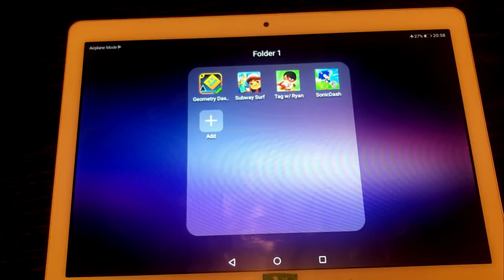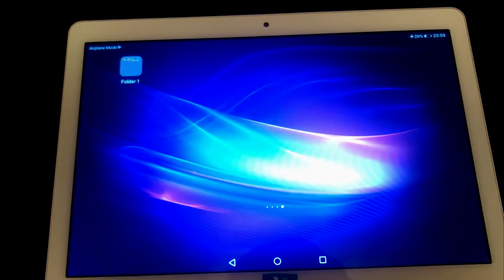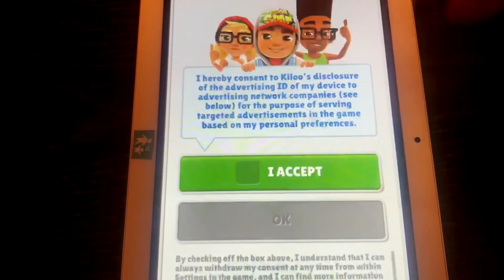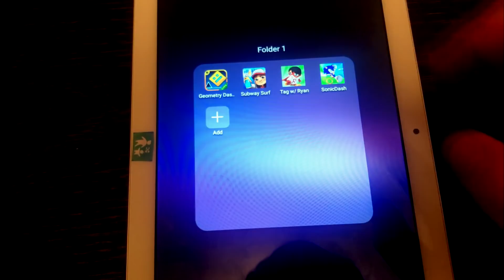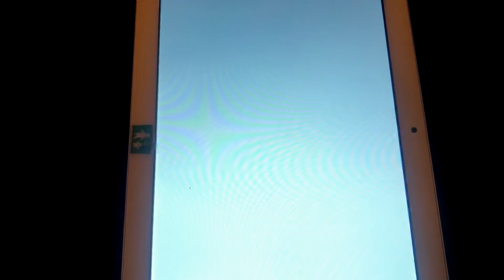Geometry Dash, Subway Surfers Dubai, Tag with Ryan, Sonic Dash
Geometry Dash, Subway surfers world tour Dubai, Tag with Ryan, Sonic Dash Gameplay

- The Subway Surfers World Tour goes to luxurious Dubai

- Explore gorgeous avenues with large buildings and surf sandy tracks

- Add the confident Turbo Team to your crew: Kareem and Ace

- Get ready to race with the new boards Desert Racer and Diablo

- Complete the Weekly Hunt and unlock great prizes

Dash as fast as you can! Dodge the oncoming trains!